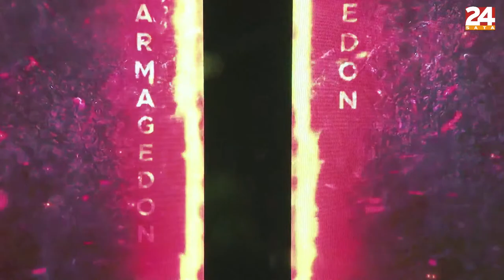ARMAGEDON ČETVRTFINALE 1 | Full event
Uživo pratite četvrtfinale Armagedona 🔥

Raspored borbi:

0:00 Početak eventa
8:32 Stanislav Krofak vs Ivan Karacic  -84kg
25:39 Bruno Golub vs Lazar Kukuličić -70kg
34:59 Milan Filipovic vs Leon Krajačić -84kg
43:12 Žiga Mikulan vs Marko Bojkovic -70kg
53:30 Đani Barbir vs Ilija Brkan -84kg
1:01:10 Luka Milidragović vs Aleksandar Terzić -70kg
1:18:22  Andi Vrtačić vs Đorđe Bukvić -84kg
1:29:10 Patrik Ćelić vs Hrvoje Stepić -70kg